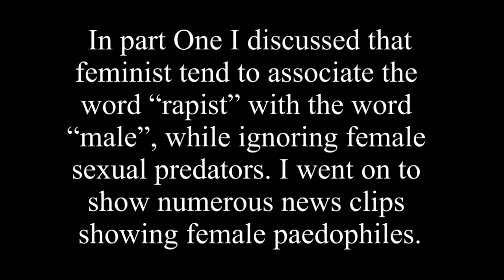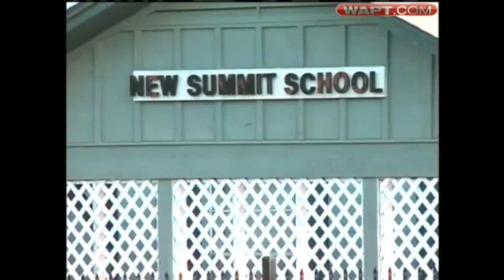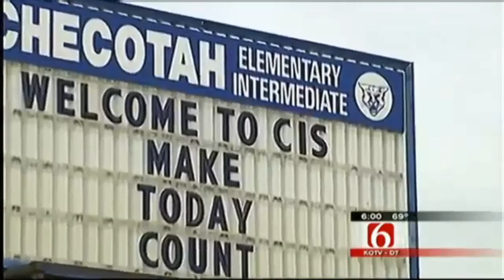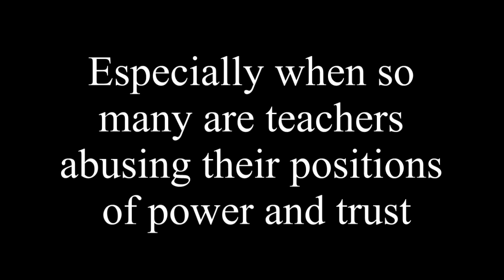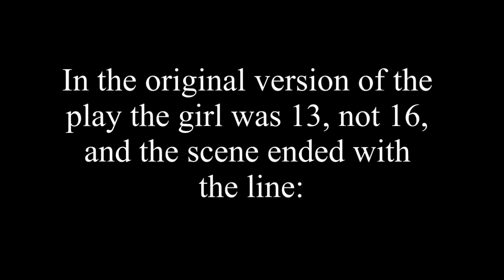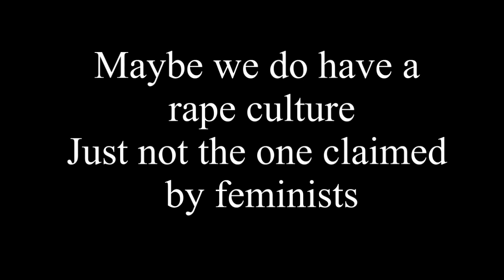Only men rape- Part Two: female statutory rapists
Part One: female paedophiles
Part Two: female statutory rapists
Part Three: female rapists (adult on adult)
Part Four: conclusions
Some news clips have been edited for the purpose of time
For the reason of simplification I have defined:
Part One: (paedophilia) victims aged 0-14
Part Two: (statutory)  victims aged 15-18
Part Three: Adults/minors who have been forced with violence or drugged etc
I do realise that different states and countries have different laws concerning the ages of victims/definitions of rape etc